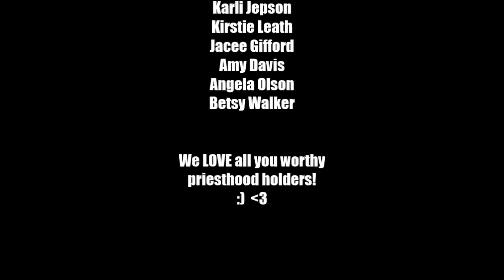One Thing Lip Dub - East and Central Stake Young Women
So... One day we all entered our seminary class expecting a normal day with an amazingly spiritual lesson.  Well, to our surprise, our seminary teacher plugged in her iPad and started playing a music video.  It was Citrus Heights' lip dub to "What Makes You Beautiful".  Of course all us girls were fawning over these strapling, handsome young men in their church attire serenading girls everywhere.  So we decided to do a reply video.  Our video isn't as cool as theirs because it isn't one-take.  But we couldn't resist.  This video actually goes out to all those worthy priesthood holders out there... Keep doing what you're doing!  Love the Lord, serve your fellow men, spread the gospel, and return with honor :) We love you guys!